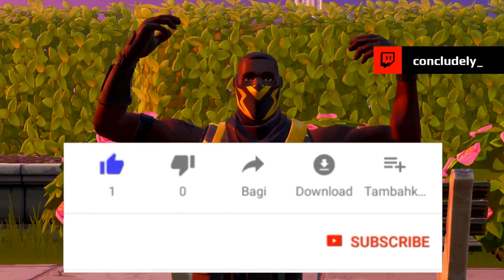Meet the most Goated Keyboard & Mouse player on Fortnite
Make sure to use code: conc

📲Socials

📷  Instagram➜ Concludely